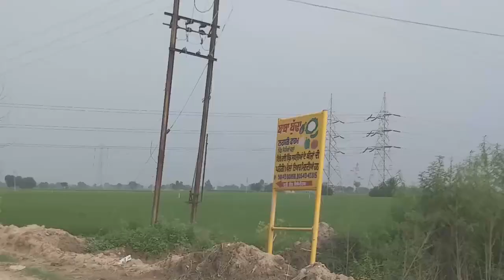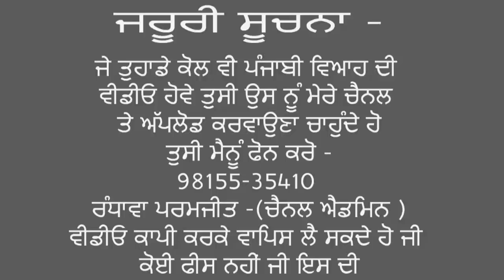ਆਓ ਕੁਦਰਤ ਦਾ ਮੇਲਾ ਵੇਖੀਏ |TRAVELLING VLOG |TRAVELLING BY ROAD|TRAVELLING BY CAR |TRAVELLING VLOGER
Randhawa Paramjit
From Amritsar
Punjab (India )randhawaparamjityoutubechannel